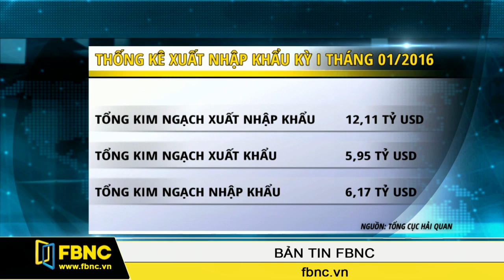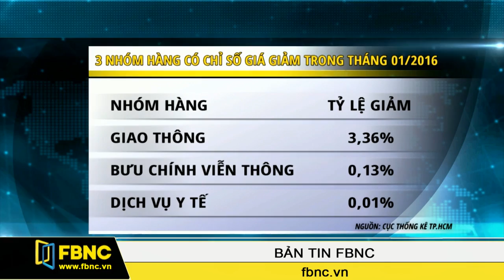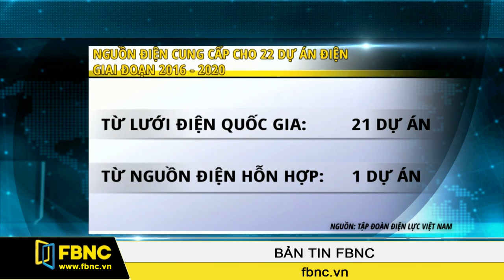FBNC - 22/01/2016: Bản Tin FBNC (Phần 1)